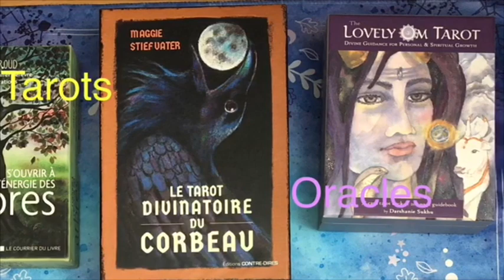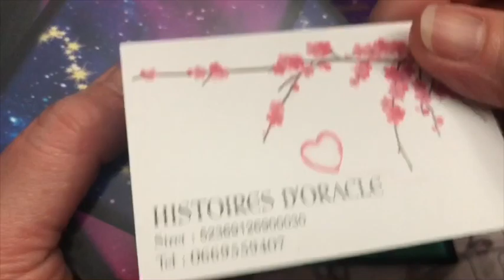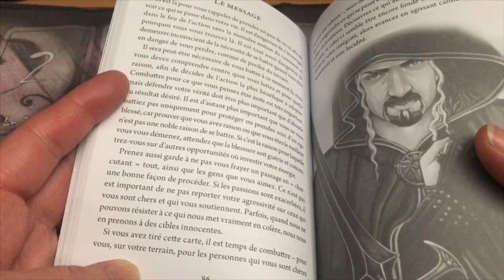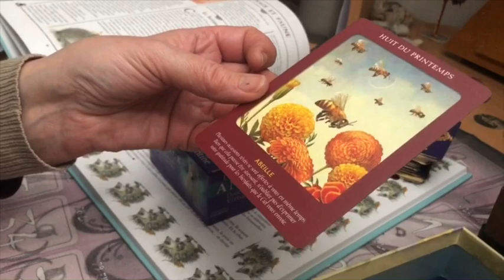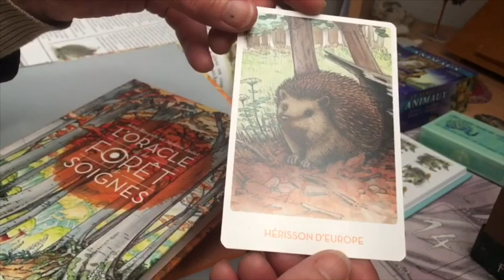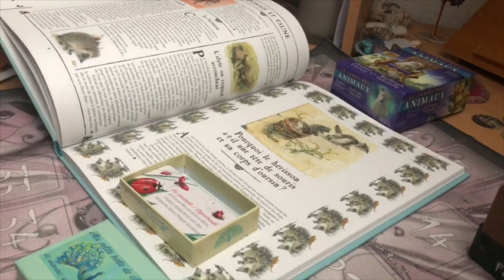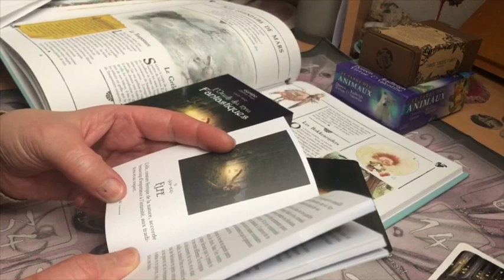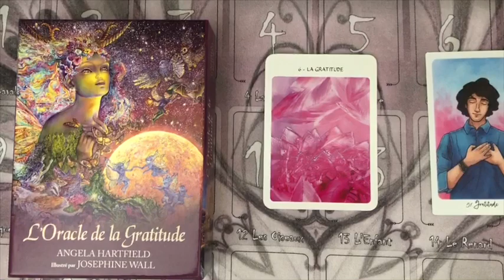Le vlog du mois : mars 1ère partie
Dans ce vlog je mets en lien des symboles, des plantes, des animaux, des événements du mois en lien avec la cartomancie : cartes, tirages, messages, jeux ...